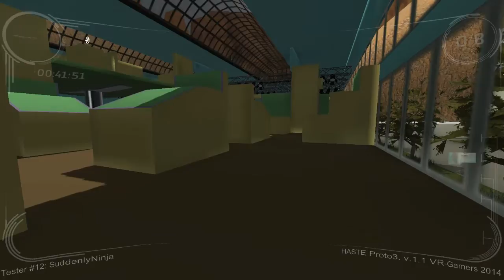►Haste // Indie Adventures (Indie Gameplay and Commentary)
I play Haste, an indie Free-Running game that makes the time slow down whenever you are running, which only seems to make things more difficult...

As SuddenlyNinja, I produce a variety of gaming-related content every week ranging from playthroughs and Let's Plays to impressions of Indie games and general reviews.

I aim to release my content at the highest level of quality possible for me, but should you find anything not up to standards (or you just have something to say to me) make sure to notify me!